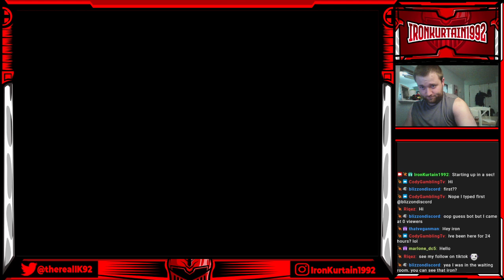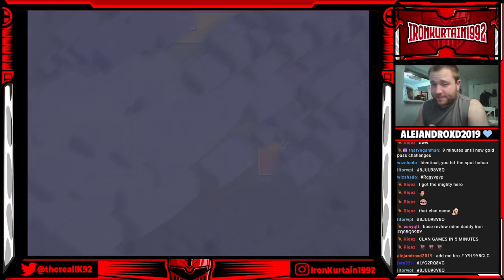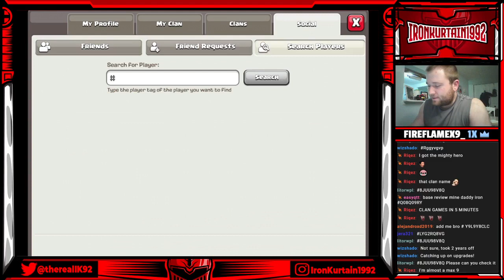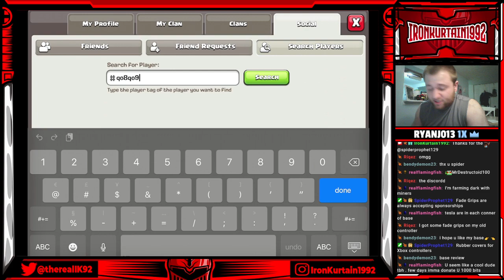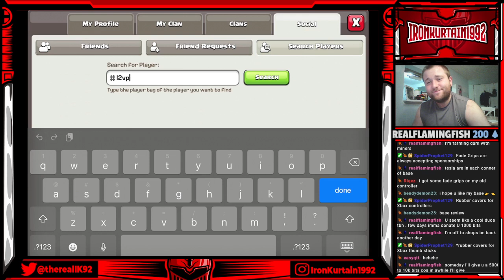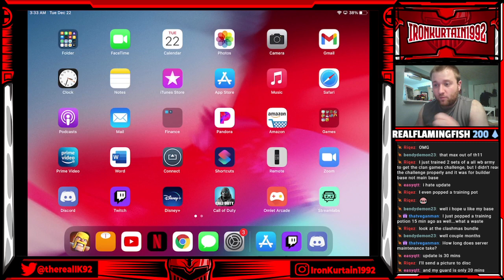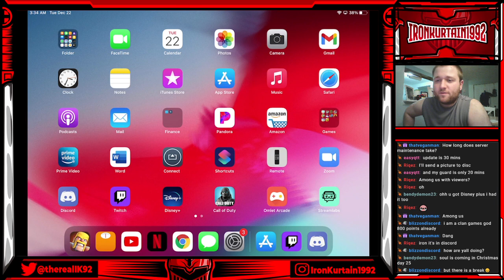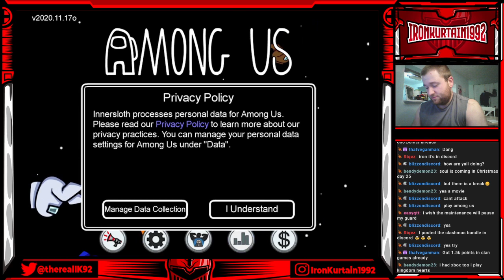What’s your favorite Town Hall? Mini Grinding today!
Come hang out when I go live